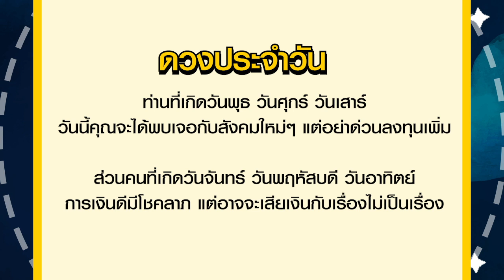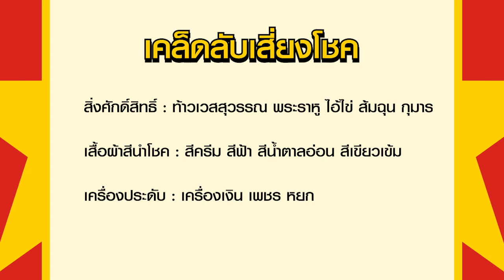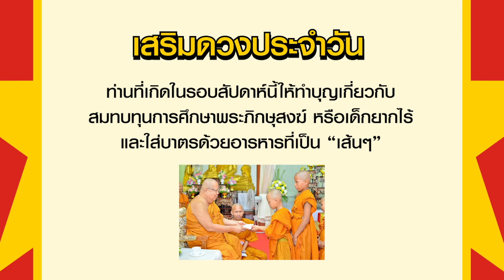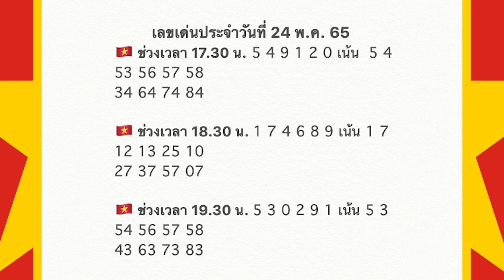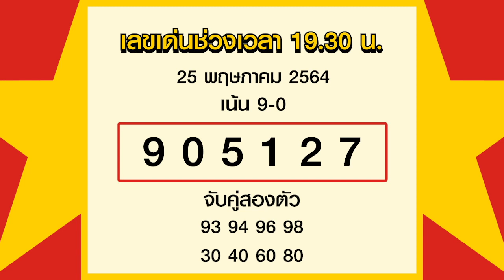สูตรฮานอย เลขเด่นประจำวันที่ 25 พ.ค. 65 กับ อ.รักษ์ เลขเด็ด